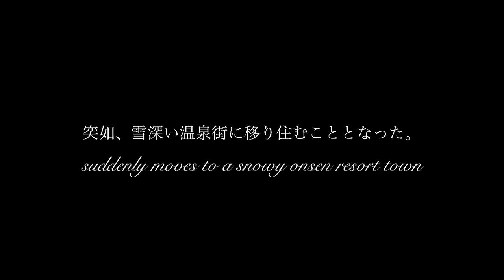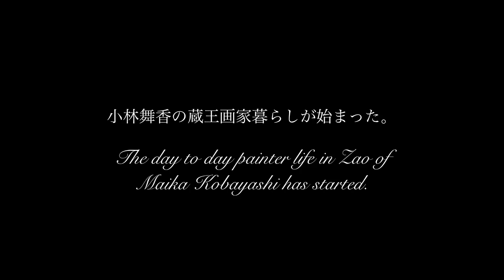『蔵王画家暮らし』A painter in Zao Trailer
東京生まれ東京育ちの画家が突如、雪深い温泉街に移り住むこととなった — 山形蔵王の旅館・宿泊施設を渡り歩く画家・小林舞香の暮らし。
A painter, born and raised in Tokyo, suddenly moves to a snowy onsen resort town - The day to day artist life of Maika Kobayashi  moving between the ryokans and hotels of Zao in Yamagata prefecture.

About 『蔵王画家暮らし』
「蔵王画家暮らし」とは、観光庁に採択された誘客多角化のための魅力的な滞在コンテンツ造成実証事業です。アーティスト・地域・学生の協働により蔵王を「アートの聖地」へ。新しい生活様式に対応した「蔵王版アーティストインレジデンス」をVlogによって情報発信し、蔵王温泉街をはじめ、地方の持つ「長期滞在する意義」を再掲していきます。